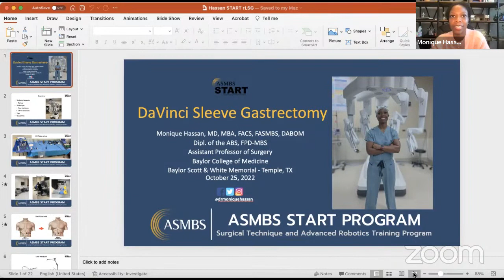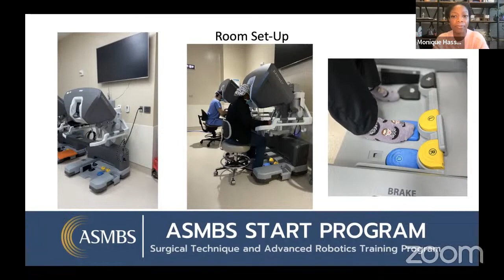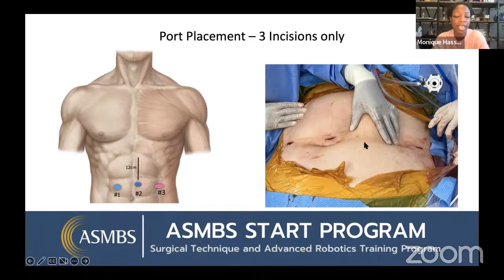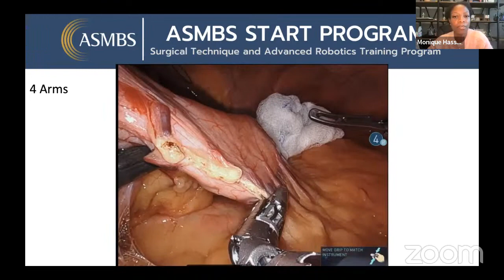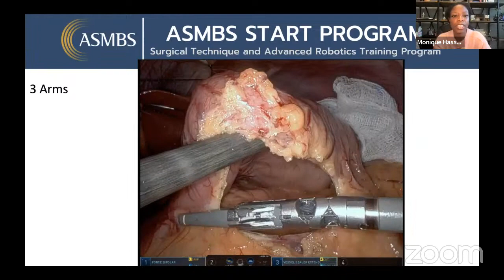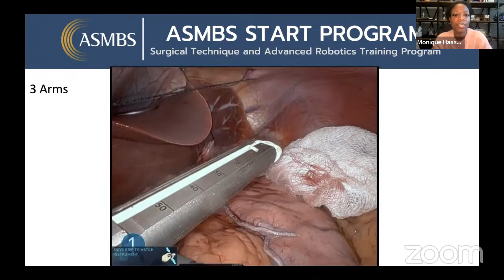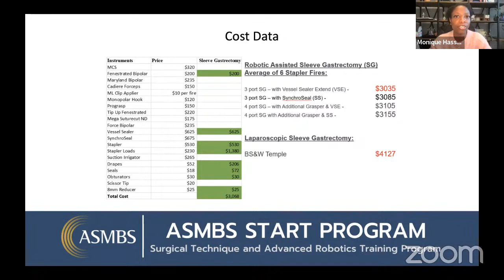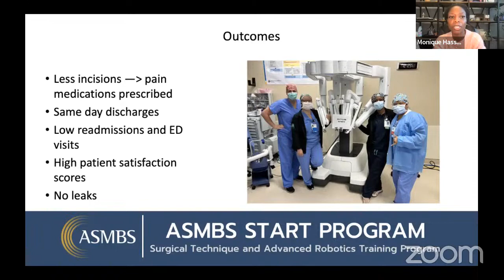ASMBS Start Program Webinar: Robotic Sleeve Gastrectomy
The educational program will consist of faculty-led virtual didactic sessions, local mentoring by an experienced bariatric robotics surgeon, and hands-on mentored experiences at training facilities with the da Vinci Surgical System. The program will train bariatric-focused fellows who are currently in a FELLOWSHIP COUNCIL-approved fellowship program.

A range of robotic topics will be covered with emphasis placed on bariatric procedures, current, and future robotics technology, application of robotic surgery in a wide range of general surgery procedures, and safe and practical application of robotics in general surgery cases.